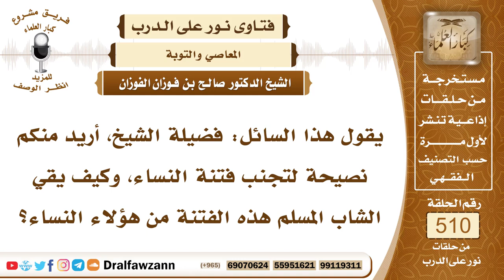7700- كيف يقي الإنسان نفسه من فتنة النساء؟ - الشيخ صالح الفوزان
"7700- يقول هذا السائل: فضيلة الشيخ، أريد منكم نصيحة لتجنب فتنة النساء، وكيف يقي الشاب المسلم هذه الفتنة من هؤلاء النساء؟
الجواب: الجواب: يبتعد عنهن، لا يجالسهن، ولا يخالطهن، ويحذر من الاختلاط بالنساء في المكاتب، أو في الأسواق، أو حتى في المساجد، ولذلك أمرت النساء بأن تكون خلف الرجال، ويعتزلن الرجال، فيبتعد عن مخالطة النساء، والاحتكاك بهن، والنظر إليهن، لا سيما إذا كن سافرات كاسيات عاريات، فإن الفتنة أشد بهن: ﴿قُلْ لِلْمُؤْمِنِينَ يَغُضُّوا مِنْ أَبْصَارِهِمْ وَيَحْفَظُوا فُرُوجَهُمْ ذَلِكَ أَزْكَى لَهُمْ إِنَّ اللَّهَ خَبِيرٌ بِمَا يَصْنَعُونَ﴾ [النور: 30]، لا يتكلم معهن كلامًا فيه مداعبة، وفيه مغازلة، فليبتعد عن هذا.
السيرة الذاتية:
للاشتراك في قناة الشيخ صالح الفوزان

14_ الشيخ محمد أمين الشنقيطي
يتيوب

15_سماحة المفتي عبد العزيز آل الشيخ
 يوتيوب

رئيس الفريق
لمشروع كبار العلماء